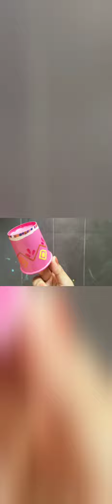Wind chain with disposable cups.....(By Harshita kanwar)